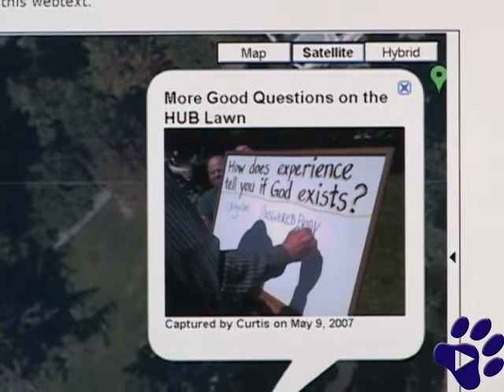Geotagging UW: Mapping in English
The Huskycast discovers more about The Virtual University Geoblogging Project. Joel Shapiro reports.